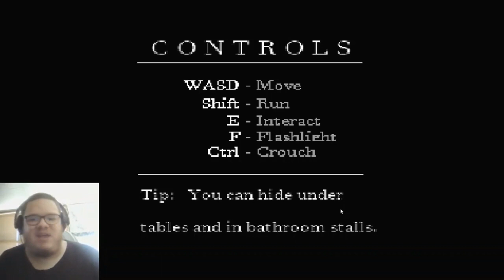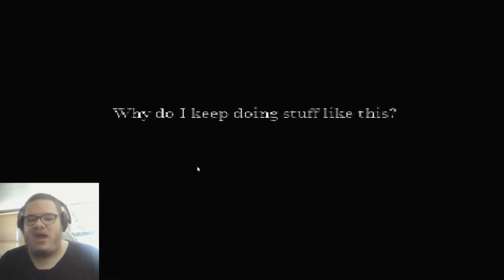CARTOON CAT IS BACK!!!!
Hello once again everybody! Welcome to one of your favorite Trevor Henderson's creatures, based on the old cartoons, and this game was created by Andy's Apple Farm's @m36games. In 2021, I played the game, but on my Windows 10 it was EXTREMELY lagging for most part. On this laptop, it's better with the FPS since 2022 and what not, so you can finally manage to get scared that easily by Cartoon Cat. As always, enjoy!